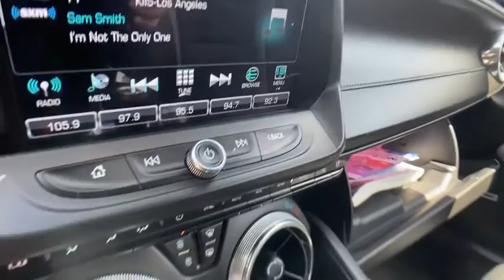2017 Chevrolet Camaro St. Clair Shores, Grosse Pointe, Detroit, Warren, Clinton Township, MI P9708A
Used 2017 Chevrolet Camaro available in Warren, Michigan at Prestige Cadillac. Servicing the Grosse Pointe, Detroit, Warren, Clinton Township, MI area.

Prestige Cadillac
29900 Van Dyke Ave

LOCAL TRADE from a very conscience owner. We completed our inspection and found no service work needed. None. Nada. All required maintenance was completely up-to-date! So now all it needs is you behind the wheel!
Air bags, dual-stage frontal, thorax side-impact and knee, driver and front passenger, and head curtain side-impact includes Passenger Sensing System (Always use safety belts and child restraints. Children are safer when properly secured in a rear seat in the appropriate child restraint. See the Owners Manual for more information.)|Air conditioning, dual-zone automatic climate control with individual climate settings for driver and dedicated passenger controls and outside temperature display|Antenna, integral rear window|Antenna, OnStar and SiriusXM Satellite Radio, fin-type (Black, except when (WRS) RS Package is ordered and changes to body-color.)|Audio system feature, Bose premium 9-speaker system|Audio system feature, USB ports, 2 and auxiliary input jack|Audio system, Chevrolet MyLink Radio with 8 diagonal color touch-screen, AM/FM stereo with seek-and-scan and digital clock includes Bluetooth streaming audio for music and select phones; voice-activated technology for radio and phone; featuring Android Auto and Apple CarPlay capability for compatible phone and Shop with the ability to browse, select and install apps to your vehicle. Apps include Pandora, iHeartRadio, The Weather Channel and more|Battery rundown protection|Bluetooth for phone|Brakes, 4-wheel antilock, 4-wheel disc|Compass display|Cruise control, electronic with set and resume speed, steering wheel mounted|Cup holders, 2 front|Daytime Running Lamps, LED|Dead pedal, driver|Defogger, rear-window, electric|Door locks, power programmable with lockout protection|Driver Information Center, color display|Driver Selector Mode up to 4 modes available for various driving conditions - Snow/Ice, Tour, Sport and Track (SS and ZL1 models only)|Exhaust, dual-outlet stainless-steel with bright tips|Floor mats, carpeted front|Fueling system, capless|Glovebox, lockable|Keyless Open and Start includes 2 remote transmitters that enable automatic door unlock and open by touching door switch|LATCH system (Lower Anchors and Top tethers for CHildren), for child safety seats|Lighting, front reading lamps|Mirror, inside rearview auto-dimming, frameless|Mirrors, outside power-adjustable, body-color|OnStar Equipped (subscription required)|OnStar Equipped (subscription required)|Power outlet, 1 located on center console|Rear axle, 3.27 ratio (Included with (LTG) 2.0L Turbo engine, or with (LGX) 3.6L V6 engine and (MN6) 6-speed manual transmission.)|Rear Vision Camera|Rear wheel drive|Safety belts, 3-point, all seating positions includes front seat driver and front passenger safety belt pretensioners|Seat adjuster, driver, 8-way power|Seat adjuster, front passenger, 6-way power|Seat, rear, folding|Seats, heated driver and front passenger|Seats, Leather-trimmed front Sport bucket|Seats, ventilated driver and front passenger|Shift knob, leather-wrapped|SiriusXM Satellite Radio (subscription required)|Speedometer, miles/kilometers|StabiliTrak, stability control system with brake assist includes Traction Control|Steering column, manual rake and telescopic|Steering wheel, leather-wrapped, flat-bottom|Steering, power, variable ratio, electric|Suspension, Sport|Teen Driver mode a configurable feature that lets you activate customizable vehicle settings associated with a key fob, to encourage safe driving behavior. It can limit certain vehicle features, and it prevents certain safety systems from being turned off. An in-vehicle report gives you information on your teens driving habits and helps you to continue to coach your new driver|Tires, 245/50R18, blackwall, all-season|Transmission, 6-speed manual|Trunk emergency release handle|Trunk release, power|Universal Home Remote includes garage door opener, 3-channel programmable|Visors, driver and front passenger vanity mirrors, covered, illuminated|Wheels, 18 (45.7 cm) Silver-painted aluminum|Windows, power with driver and passenger Express-Down/Up|Wipers, front variable-speed, intermittent with washers